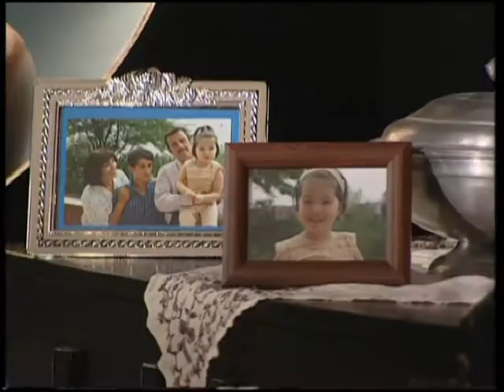THE TEACHER EPISODE 06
She is a mother, a friend, a wife, and a teacher to us all...

Sevgi Haktan touches every life she encounters and helps those who need her love and care the most. Her life is a mirror to all life: it is a journey of pain and joy, a path filled with insurmountable obstacles that are ultimately overcome, teaching us the greatest of lessons that will help carry us through our lives.

Follow Sevgi Haktan and her family as they face everything from kidnapping to conquering cancer, senseless murder to unforeseen acts of kindness, jail to freedom, primal fear to absolute love. "Sevgi" means love, and it is with this love that she teaches all of us the true path to peace and enlightenment. There is so much we all can learn from The Teacher.